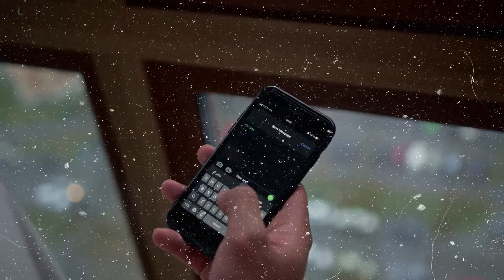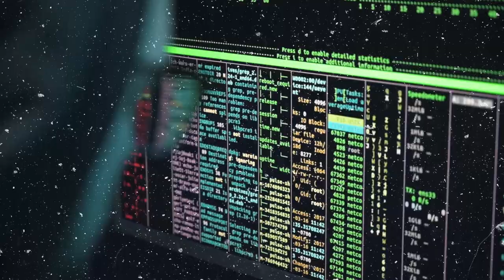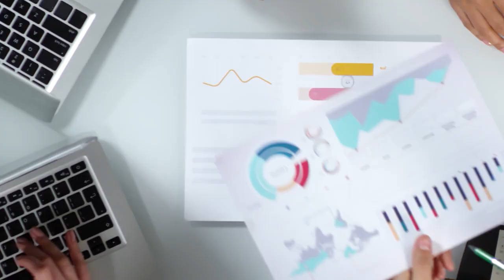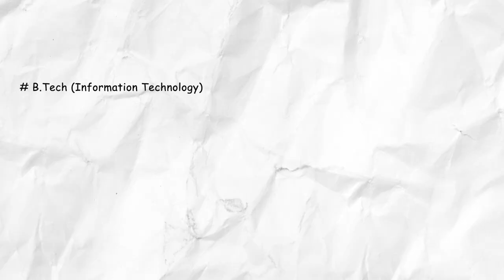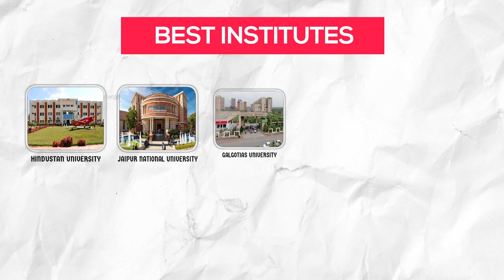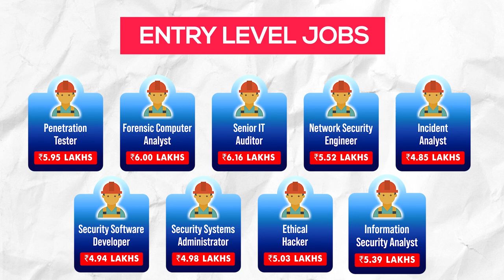Cyber Security - Eligibility, Best Institutes, Top Recruiters, Job Roles, Salaries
All about Cyber Security

In this video you will get know Full details of All about Cyber Security Course in Telugu. I hope you like this video, If you like this video click that like button, and If this information is useful to anyone Share to them, and tell your opinion on this video in the comment section and for more videos click that Subscribe button and press that Bell icon, so that you can never miss an update from us.

Chapters:
00:00 - Real life Example
02:18 - Intro
03:20 - What is Cyber Security
03:51 - What Actually Cyber Security Expert will do
05:08 - Skills Required
05:32 - Eligibility Criteria
05:43 - Popular Courses for Cyber Security
06:20 - Best Institutes
06:46 - Top Recruiters
07:14 - Salaries
08:32 - Future Scope for Cyber Security
09:34 - Outro